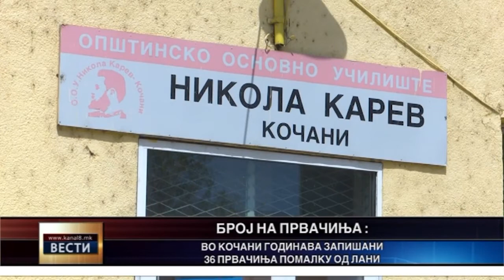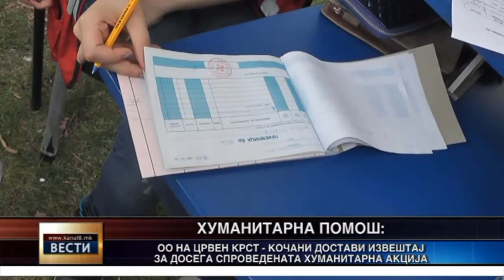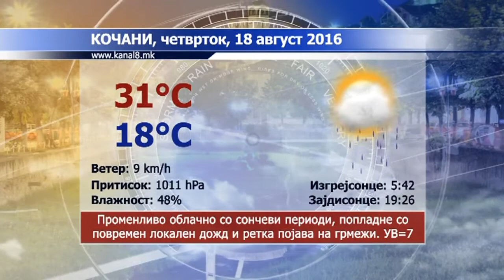Kanal 8 - Vesti 17.08.2016